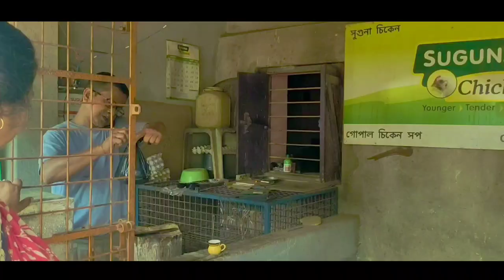1 Day With Chiku❤️||Vlog-02||Dog Lover||Pet Lover||Labrador retriever||2022||Dip Tube❤️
❤️❤️❤️❤️❤️The 2nd Vlog of my channel has arrived. All of you go and watch the video and of course let me know how it went❤️❤️❤️❤️❤️❤️

Friends, the new video has arrived, so watch the video without delay and don't forget to let me know how the video went.❤️❤️❤️❤️

New Video Tittle
1 Day With Chiku❤️||Vlog-02||Dog Lover||Pet Lover||Labrador retriever||2022||Dip Tube❤️

❤️❤️.               ❤️Follow Kar Dena❤️.        ❤️❤️